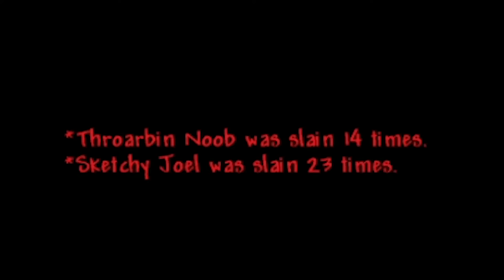How Does a Noob Progress in Terraria?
What happens when a noob starts to actually make progress in Terraria? Can this guy doing a totally blind run of the game actually figure out what he should do? Or maybe he'll get lost and need to fall back on the wiki.